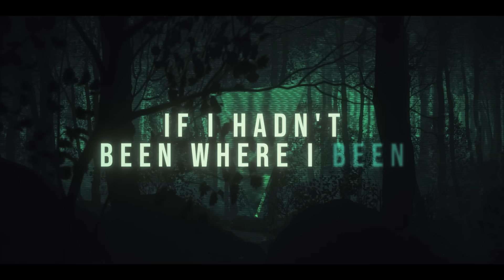3LAU feat. XIRA - Easy [Official Lyric Video]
3LAU feat. XIRA - Easy  [Official Lyric Video]

It's been awhile but I'm definitely going to be uploading more often. Here's a follow to 3LAU's "Tokyo" and it's even better in my opinion. :) Hope you all enjoy!